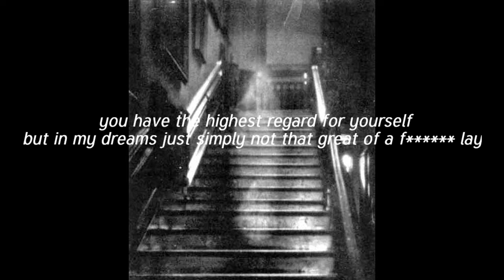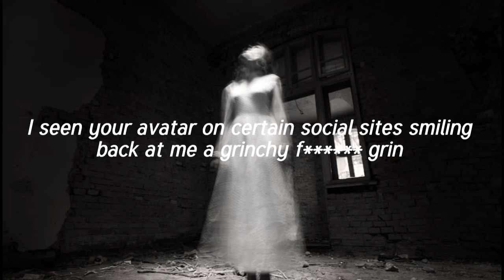Joe Pajaree Project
IF YOU WOULD LIKE TO PURCHASE THIS ORIGINAL SONG BY THE JOE PAJAREE PROJECT PLEASE GO TO

The Joe Pajaree Project, Oklahoma Musician and Artist Joe Pajaree.
Oklahoma Rock Musician
The Joe Pajaree Project was started not long ago. Just one guy doing what he loves playing Rock Music. I write, arrange and produce all material as well as play multiple instruments. I have it so you can buy some of the Rock songs, stream or buy the music. I do it for the love of the craft
The Joe Pajaree Project, Oklahoma Musician and Artist Joe Pajaree. Original Halloween and Christmas Holiday music as well as Acoustic Rock and Music Christians and Christmas folks.